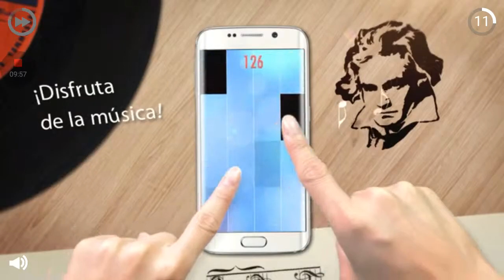Pasandome los niveles de geometry dash lite